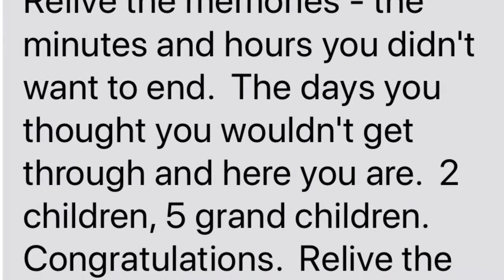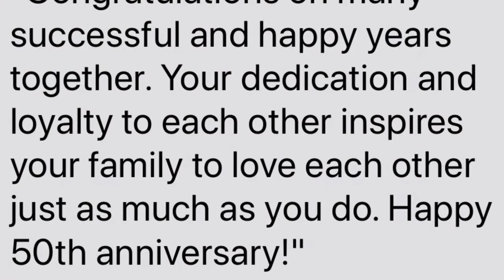April 11, 2020